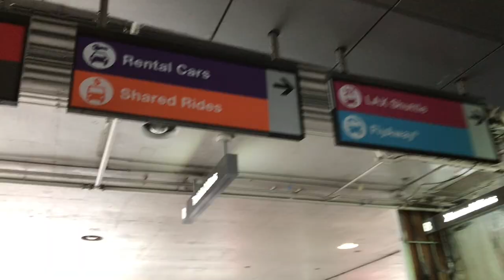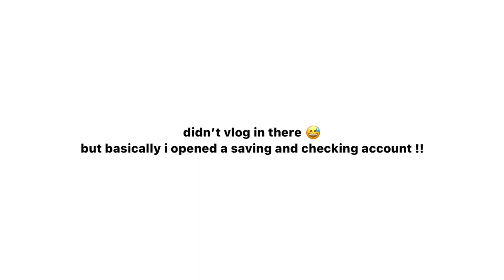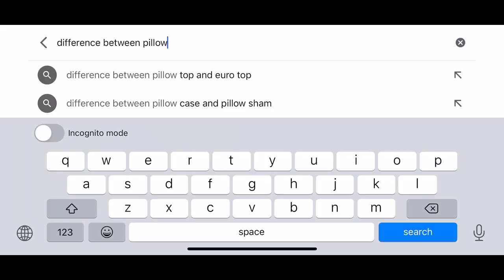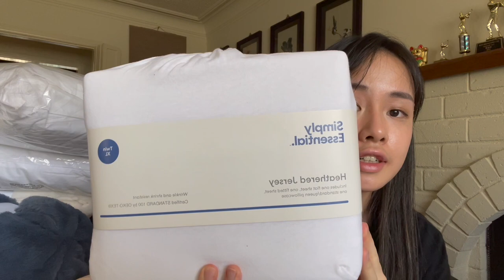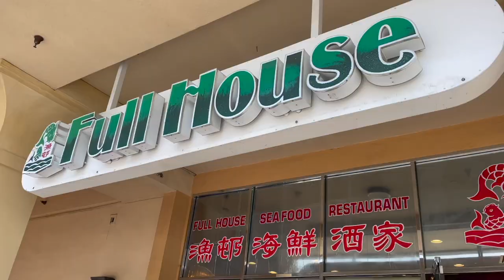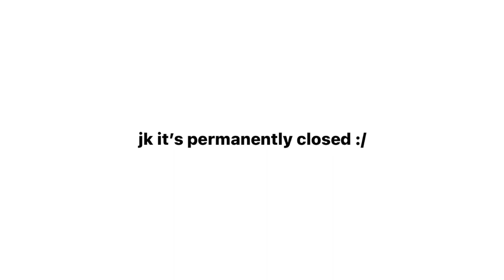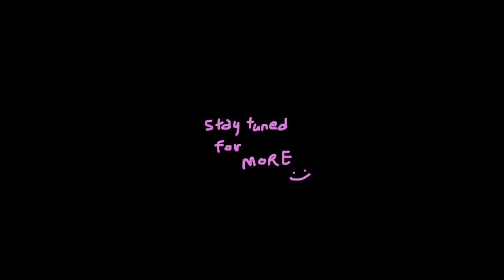WHAT TO PREPARE FOR GOING TO COLLEGE (ABROAD) | run errands & have fun w me in LA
AHHA did my first unboxing...hope i did okay! :)
plz enjoyyy